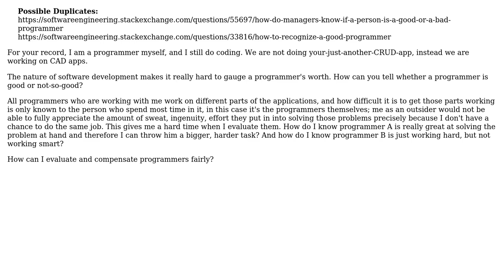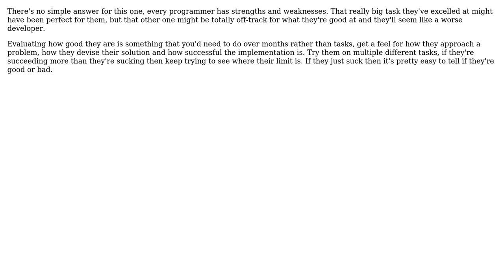Software Engineering: How can you tell good programmers from the average one? (3 Solutions!!)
Software Engineering: How can you tell good programmers from the average one?

With thanks & praise to God, and with thanks to the many people who have made this project possible! | Content (except music & images) licensed under CC BY-SA | Music | Images & others | With thanks to user Tom Squires user NoChance user Nicholas Smith user Graviton user Caleb and the Stack Exchange Network Trademarks are property of their respective owners. You are responsible for your own actions.